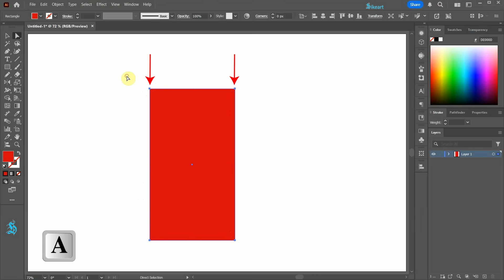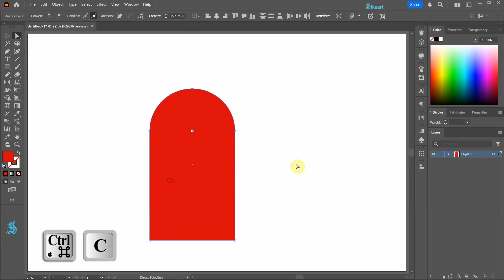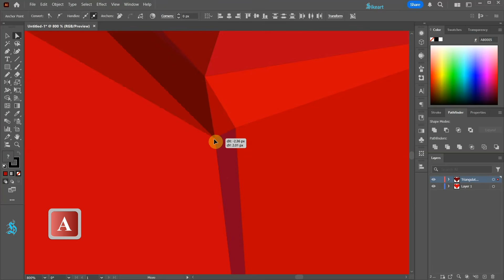How to Make a Geometric Low-Poly Heart in Illustrator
Learn how to create this heart using a pre-made script and a few basic tools.
TUTORIALS